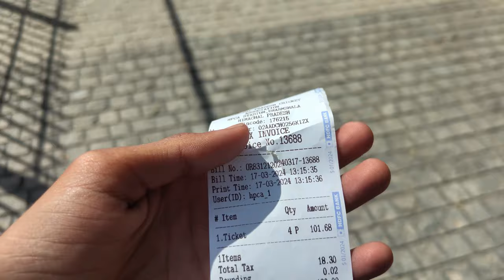Dharamshala Stadium/ Bhagsu Waterfall vlog ❤️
SEE THE DISCRIPTION BELOW….

HLO GUYS,THIS IS MY CHANNEL..

PREVIOUS VEDIO WAS GIVEN IN||(i)||BUTTON OR CLICK ON THIS LINK GIVEN BELOW….

PLEASE,PLEASE,PLEASE, SHARE MY VEDIO TO YOUR FRIENDS TO FRIENDS OR YOUR RELATIVE…|| AND GIVE ME TIPS TO MAKING MORE VEDIO IN YOUTUBE….. THANKS FOR SEEING THIS!!!